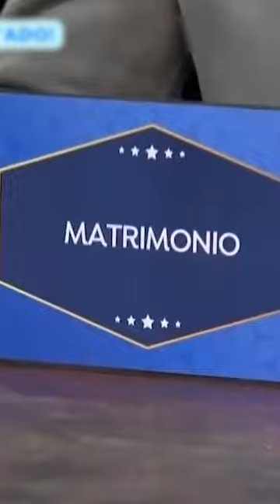'El matrimonio es lo más lindo gracias a Andrea Legarreta', Erik Rubín | Juan Soler